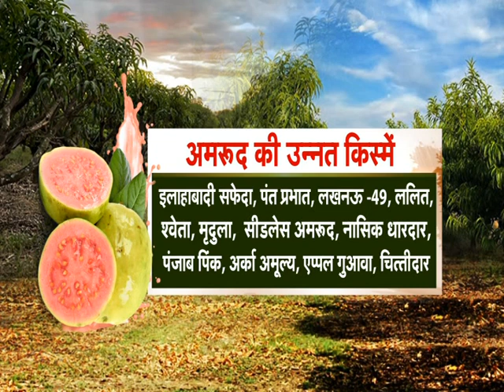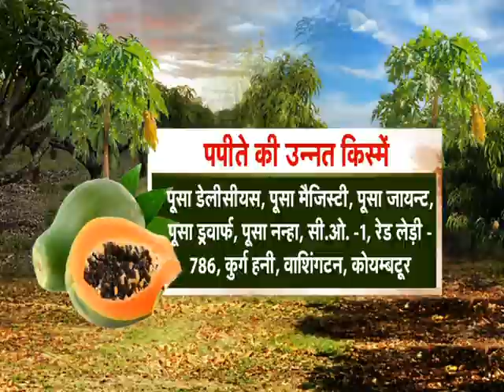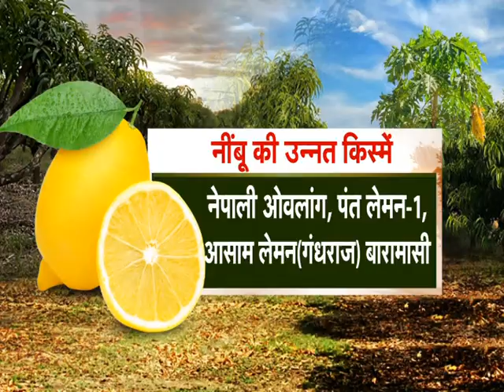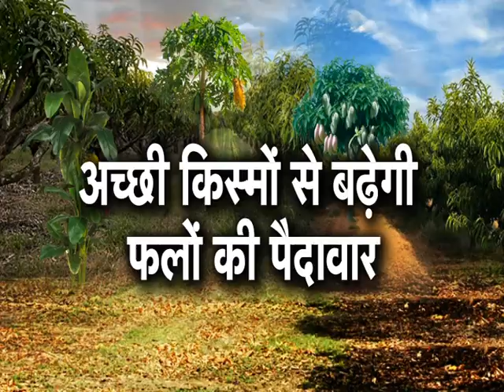Falo ki unnat kisme - फलों की उन्नत किस्में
किसान भाइयों यदि आपको ये वीडियो पसंद आये तो चैनल को like ,शेयर और subscribe करना न भूले ..क्योंकी यहाँ यहां हरदिन खेती किसानी से जुड़े नएं वीडियो आते रहते हैं,,,